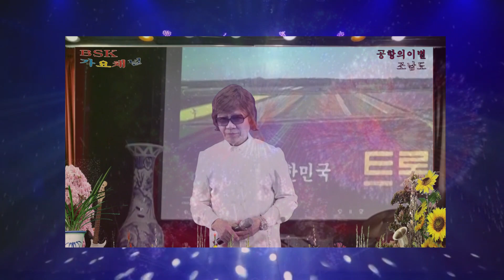공항의이별[조남도]=bsk가요채널[조남도]=010-2601-5968=정통 트로트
bsk가요채널[조남도]=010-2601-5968=정통 트로트
영상촬영.편집,크로마키,녹음,작곡,등=영상,음향에 관한 모든것